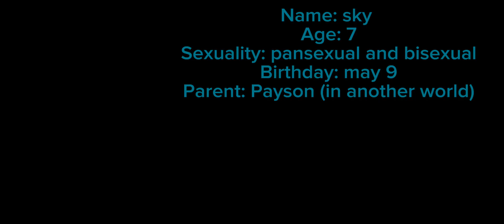Luna/jack sky and zayda